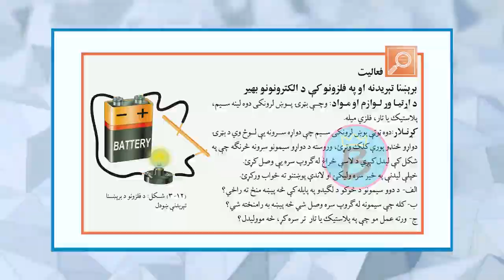کیمیا ټولګی ۸ | دریم څپرکی | لوست ۱۵ | مالیکولي فورمول او فلزي اړیکې